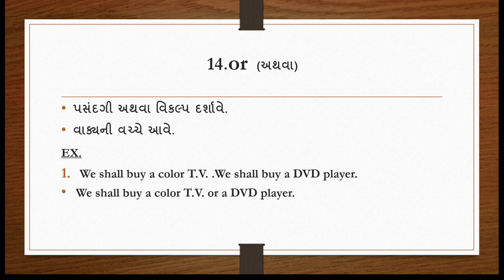STD 9 || ENGLISH || GRAMMAR || PART 10